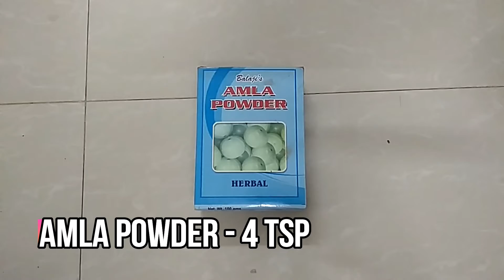GET SHINY HAIR, SILKY HAIR , SMOOTH HAIR// how to make henna pack for hair